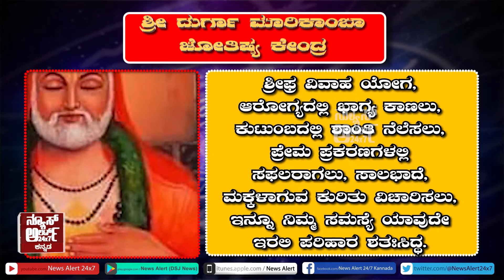ಶ್ರೀ ದುರ್ಗಾ ಮಾರಿಕಾಂಬಾ ಜೋತಿಷ್ಯ ಕೇಂದ್ರ| Episode 05 | News Alert 24x7